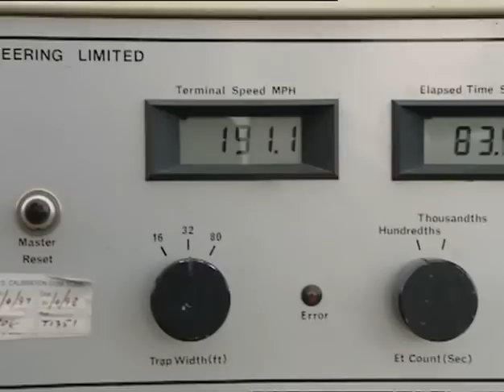Fastest Motorcycle Wheelie Ever(WORLD RECORD)